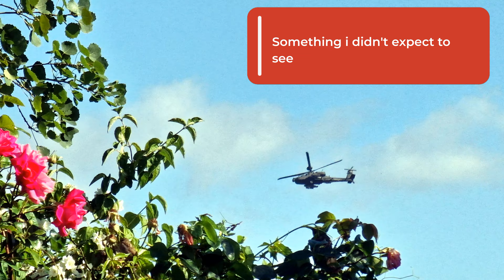In my garden thoughts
Im my garden with my phone and my thoughts.
Something in the last few seconds of this video i didn't expect to see.